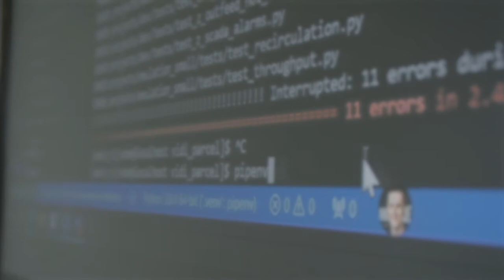At the forefront of technology | Regis Morin about software development at Vanderlande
“We are at the forefront of technology – using the latest and greatest tools, and employing the best minds,” says Director of Software Development, Regis Morin. “It is pretty incredible to be a part of this.”

The software development team delivers tangible, state-of-the-art products that improve the competitiveness of our customers. They share responsibility for creating solutions that are at the core of Vanderlande’s equipment and processes.

Do you want to work in software development at Vanderlande? Discover more